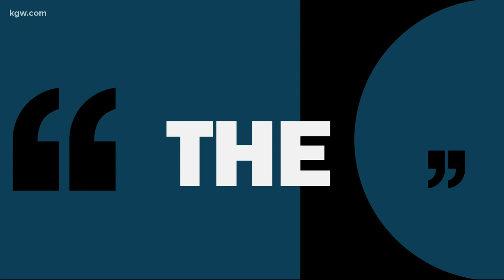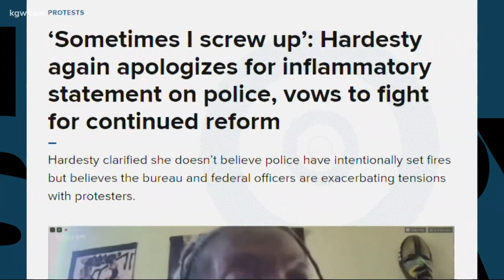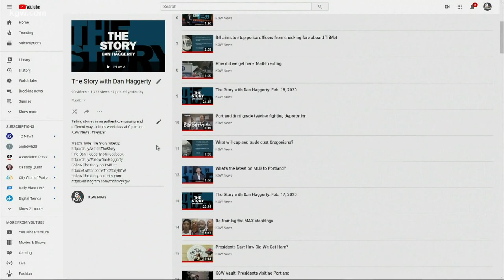The Jo Ann Hardesty factor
Who becomes Portland’s next mayor may come down to how voters feel about Jo Ann Hardesty.